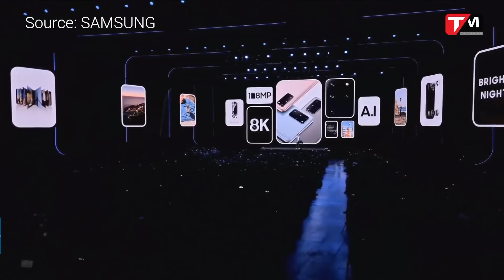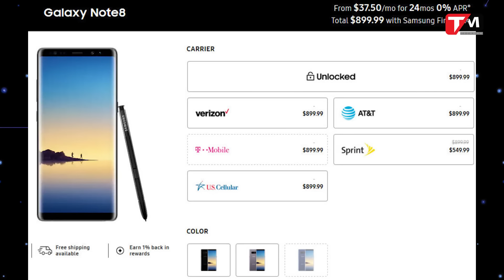Samsung “học tập” Apple, cả nhà đều vui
Samsung và Apple vốn là hai cái tên lúc nào cũng đấu đá nhau quyết liệt trên thị trường smartphone từ xưa cho đến nay. Và từ ngày xưa iFan luôn ghét Samfan cũng chỉ bởi vì Samsung có những nước đi sao chép đối thủ của mình hay là một vài lần quảng cáo đá xéo. Dù có những bước tiên phong trong công nghệ trên điện thoại như màn hình, camera thế nhưng mới đây tại sự kiện Unpacked, đã có không ít người phải ngạc nhiên bởi vì Samsung dường như một lần nữa “học hỏi” Apple, nhưng dường như có vẻ điều này cũng chẳng quá tệ. Cùng mình phân tích vấn đề này trong ngày hôm nay, trước khi bắt đầu thì mình nhắc lại, mình trung lập, mình xài cả iPhone và Samsung. Bạn nào thích mẫu iPhone hoặc Samsung của mình đang sử dụng thì ghé qua cửa hàng Di Động Việt để mua, vì S9+ hay là iPhone 11 đều có mức giá khá là ưu đãi ở đây, link mình để ở đâu các bạn cũng đã biết rồi đấy.